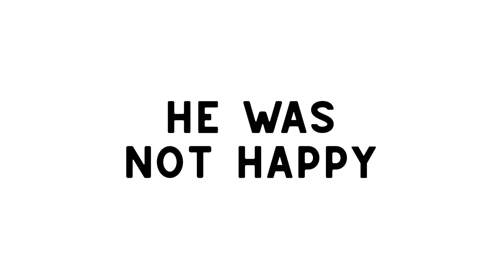My Enemy HIJACKED My Cube Competition Vlog 😭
This may be the best video you'll ever see on poor old Tingman's channel. Because it was made by me, the one and only @TNLCubing. Also Olor is now 100% better than Tingman at square-1.